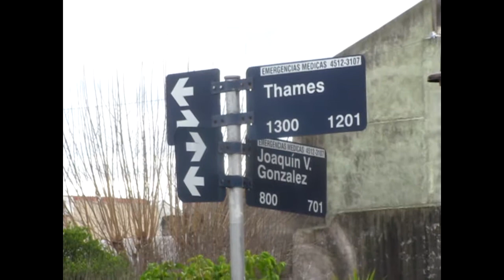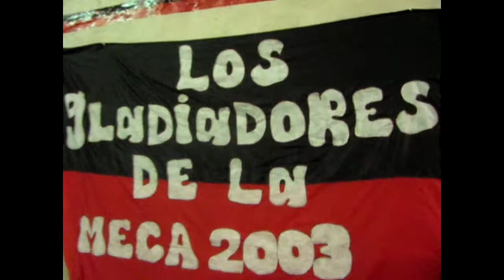ACT 014 - Clip fecha 12 / La Meca c Mosafi